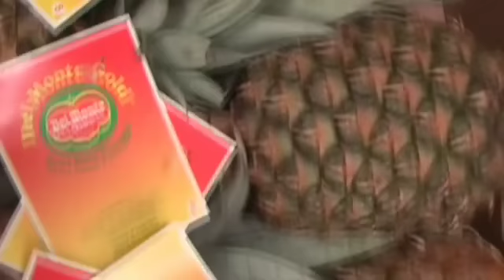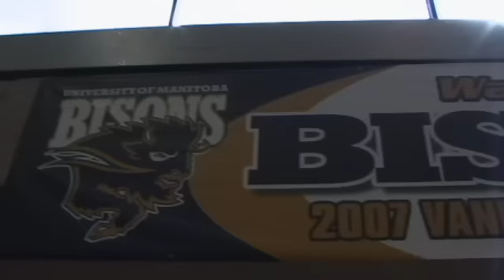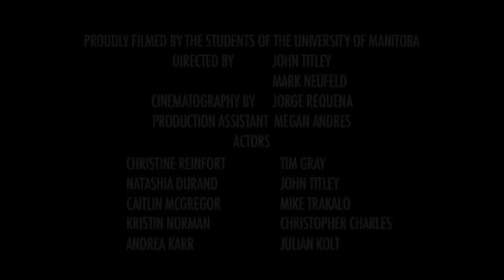Food Services at the University of Manitoba